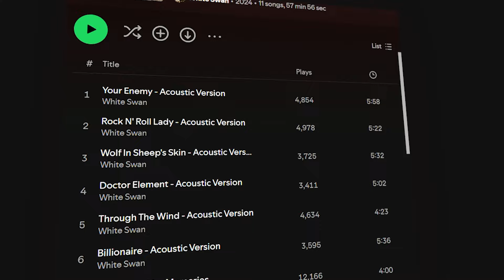DAR DER DOR BERSAMA PAK BAS | Eps. 99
GPOD LET'S BRING IT ON!
Podcastnya Global People – Millenial IT – Pendidikan IT

Hello Global People!
Jika kalian berpikir guru itu monoton dan hanya mengajar saja, mungkin pandangan kalian akan dibantah oleh Pak Baskara, salah satu guru Gen Z di SMK TI Bali Global Denpasar. Selain mengajar, beliau juga merupakan manajer di salah satu grup band music. Penasaran dengan pengalaman beliau sebagai manajer atau metode mengajarnya sebagai guru Gen Z? Yuk, langsung aja simak videonya!🎤🔊

Guestar : Ida Bagus Angga Baskara
Podcaster : Salsabila Canya Putri, I Kadek Harry Giovani Merta

SMK Bisa – Globaliti Sukses BMW
IT Entrepreneur School
Wiyata Prapti Waratmaja
Menjadi SMK TI Unggulan, Bertaqwa, Berwirausaha, Berbudaya Yang Berwawasan Global

SMK TI Bali Global Denpasar memiliki 5 Jurusan Luarbiasa untuk Global People dan Millenial IT
1. Rekayasa Perangkat Lunak (RPL)
2. Teknik Komputer Jaringan (TKJ)
3. Desain Komunikasi Visual (DKV)
4. Animasi (AN)
5. Teknik Grafika (TG)

YUK support channel ini supaya bisa makin berkembang dan bermanfaat buat semua orang!!